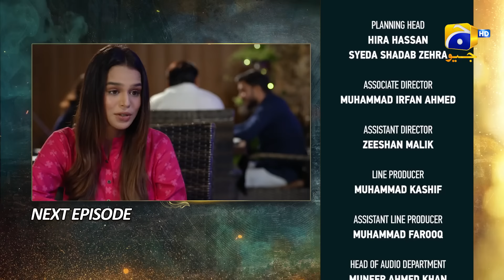Shiddat 2nd Last Episode 53 Teaser - 5th August 2024 - Har Pal Geo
7th Sky Entertainment Presentation
Producers: Abdullah Kadwani & Asad Qureshi
Director: Zeeshan Ahmed
Writer: Zanjabeel Asim

Cast:
Hamzah Tariq Jamil as Naufil